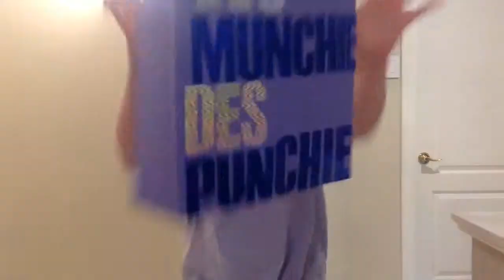Mary Les Munchie Des Punchie